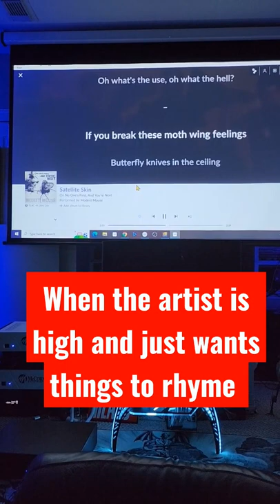Song and Lyric of the Day - it also starts with unique bubbler pipe sound :)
Modest Mouse - Satellite Skin